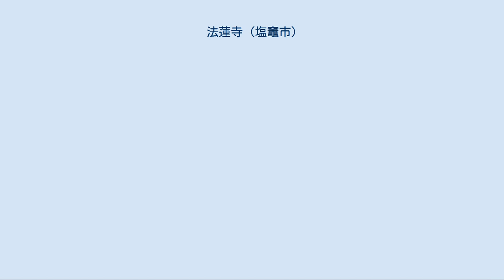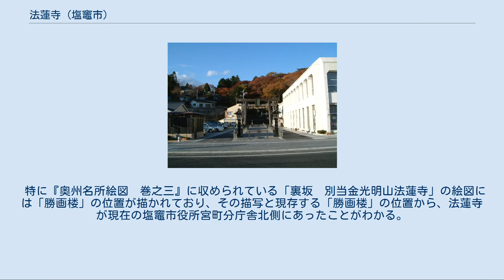法蓮寺 (塩竈市)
鹽竈神社　裏参道（東参道）入口 鳥居奥に見える林の東側（写真右手方向）に法蓮寺があったとされる。
 右に写っている白い建物は塩竈市役所宮町分庁舎。
 鹽竈神社　裏参道（東参道）終点付近 樹木に隠れて見えないが、階段を登りきった右側に鹽竈神社博物館がある。
奥には鹽竈神社の鳥居が見える。
 法蓮寺（ほうれんじ）は陸奥国宮城郡塩竈村、現在の宮城県塩竈市にあった真言宗寺院で、戦国時代末期から江戸時代にかけて陸奥国一宮である鹽竈神社の別当であった。
院号を「金光明山　法蓮華院　法蓮密寺」と言い、山号「一森山」、別名「塩竈寺」とも呼ばれた。
別当として脇院12房と社家29家からなる「一山」の中心となって社務を取り仕切り、鹽竈神社の裏参道（東参道）入り口から一森山中段（現在の東参道、塩竈市役所宮町分庁舎付近から鹽竈神社博物館付近まで）に脇院など多数の建物があったとされる。
明治の廃仏毀釈により廃寺となった。
本尊は大日如来であったと言われる。
 創建は室町時代とされるが、正確な時期はわかっていない。
中興第1世となった富鏡により天正頃に開山したとされるが、少なくとも永禄頃に法（宝）蓮寺が布教活動を行っていたことが資料に見られる。
天文17年（1548年）以前成立の『留守分限帳』と同じ頃に書かれたとみられる『寺家しゃ家之日記』という寺社領の記録に「ほうれんし」があり、この時点で既に大きな寺領を抱えていた。
 江戸時代の塩釜村の村役人の執務参考記録である『塩釜町方留書』によると、富鏡より前の代については方丈御記録等に見当たらないので、富鏡を第1世として以後の僧正を2世3世と数えたとしている。
また『鹽社由来追考』によれば、法蓮寺は古記伝で院号を「金光明山法蓮華院」、別名を「塩竈寺」、山号寺号を「一森山最上護国鹽竈寺」と言ったとする。
『塩釜町方留書』も同様で、金光明山法蓮華院京都仁和寺の末寺であったと言う。
『塩釜町方留書』にはさらに、法蓮寺黒門の額には「法蓮密寺」と書かれていたことが記録されている。
 『宮城県史　第12巻』によれば、宮城県内の真言宗寺院は、現在は真言宗寺院でありながら慈覚大師を開山や中興開山とする歴史不明の寺院が多くあり、これらは天台宗寺院が改修されたものではないかと推測している。
『鹽竈神社史』においても、天台宗だった塩竈神宮寺が法蓮寺の前身とする説を紹介しており、法蓮寺も元は天台宗寺院であった可能性がある。
 中興第1世となった富鏡の経歴についての諸説を以下に挙げる。
 『鹽竈神社史』によれば、富鏡は留守氏の命を受け祈祷すると言い日々神殿に詣でて読経していたが、社人がこれを嫌って留守氏に訴えたところ、崇仏の心が厚かった留守氏が社人の訴えを退けたうえ、富鏡を敬って鹽竈神社の別当とし、堂塔を建てて法蓮寺としたとされる。
 『一宮鹽竈社』によれば、宮城郡八幡村の八幡宮は往古の大社で天台宗の社僧14房を抱えていたが、そのうちの般若房が末松山般若寺となって塩竈六共を支配し、また法蓮房が塩竈に移って法蓮寺となったとしている。
同書ではさらに、富鏡は後北条氏の子息で箱根において出家した後、八幡宮法蓮花房の住持になり、法蓮寺が塩竈に移転の後は自然に鹽竈神社別当になったと記している。
 末松山般若寺の安永の書き出しでは、今の本山は法蓮寺であるが、往古に八幡宮が大社であった際には法蓮寺の方が末寺であったと記しており、『宮城県史　第12巻』では富鏡が般若寺を出て法蓮寺を隆盛させたのではないかと推測している。
 しかしながら、いずれの説も立証には至らず、今後の新たな史料発見が待たれる。
 前述の『寺家しゃ家之日記』によれば、16世紀半ばの法蓮寺は、4300刈、30貫900の地、門前に倉3、以上41貫600文を寺領にしていた。
 法蓮寺は戦国時代末期より塩竈神宮寺に代わって鹽竈神社の別当となっていく。
その過程について『宮城県史　第12巻』では、豊臣秀吉の小田原征伐に従わなかった留守政景が、天正19年（1592年）に所領を没収されて岩井郡黄海に移された際に、外護者を失った塩竈神宮寺が衰微し、代わって法蓮寺が台頭したのではないかと推測している。
さらに同書では、富鏡が神宮寺衰微に乗じて伊達氏と結んだ政治的僧侶の可能性を示唆している。
 仙台藩初代藩主の伊達政宗は元和5年（1619年）に鹽竈神社へ社領24貫336文を寄進した。
この時の寄進社領の内訳を見ると、法蓮...